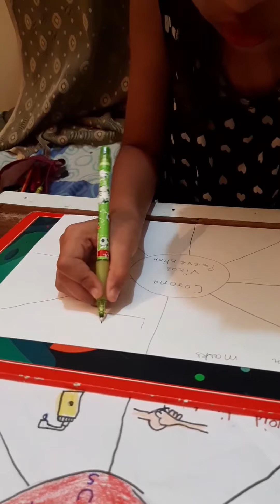Drawing on awareness of Corona virus. Ft.Trending videos with panchami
Hey guys.
Welcome back. How are you all in quarantine. I hope all are good at health. I thought you all are bored at house so I brought this video to you all.

Credits:

Directed by: M.Yamunavathi
Edited by: N. Panchami
Child artists: N. Panchami

Thanks ,

                Panchami